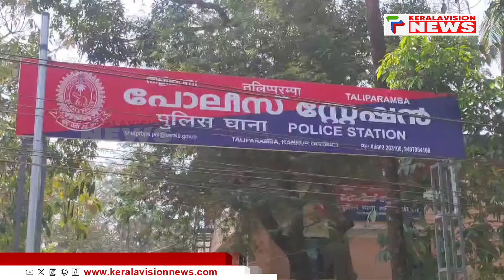ഇൻസ്റ്റഗ്രാമിൽ പരിചയപ്പെട്ട 15 കാരിയെ തട്ടിക്കൊണ്ടുപോയി പീഡിപ്പിച്ച യുവാവിന് 64 വർഷം തടവ്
ഇന്‍സ്റ്റഗ്രാമിലൂടെ പരിചയപ്പെട്ട 15-കാരിയെ തട്ടിക്കൊണ്ടുപോയി പീഡിപ്പിച്ച കേസിലെ ഒന്നാംപ്രതിക്ക് 64 വര്‍ഷവും രണ്ടാംപ്രതിക്ക് 10 വര്‍ഷവും തടവ്. തളിപ്പറമ്പ് അതിവേഗ പോക്‌സോ കോടതിയുടേതാണ് വിധി. ഒന്നാംപ്രതി കാട്ടാക്കട സ്വദേശി എസ്.എസ്.ജിതീഷ് ഒന്നേമുക്കാല്‍ ലക്ഷവും രണ്ടാംപ്രതി കണ്ണൂര്‍ സ്വദേശി ലയാന്‍ പീറ്റര്‍ കാല്‍ലക്ഷം രൂപയും പിഴയൊടുക്കണം.

About COA